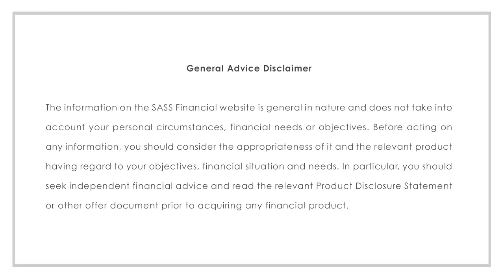Minimalism, Shopping & Your Wardrobe! || SugarMamma.TV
Hi!

This video is all about stopping or avoiding those regretful purchases! I am sharing with you my personal approach when it comes to clothes shopping, (which is something I always enjoy doing!), but I like to take a minimalism approach into what I buy, which means that I only buy what I love, value, use and appreciate.

Minimalism has had a life changing impact on my life, in incorporating it into my wardrobe as well as my head, heart and home. I am going to do more on minimalism at your request but I thought you might like hearing about some of my tips as to how get more value and enjoyment out of the items that I buy for myself and because of that I have more money left in my bank account at the end of the month as I am making more conscious decisions around money.

Here is a summary of the questions that I like to ask.

1. Why or what has bought me into this shop? - am I avoiding a feeling? If so what feeling?
2. How does it feel? The texture, the emotional feeling, the size
3. Do I already own something like this?
4. Would I pay full price for this? - don't just buy it because it is on sale
5. What item are you prepared to let go of in your wardrobe to have this new item?
6. What 5 items would this work with? Your wardrobe should be in sync with each other
7. Does this outfit match the types of events that I actually go to?
8. Is this my style?
9. Can this be cleaned easily and cheaply? - dry cleaning adds up! (and is time consuming dropping off and picking up!).

I hope you find this helpful and it helps you make better decisions as to how you spend your money! With the money that you save from not wasting it, you can put towards your savings account or even considering investing!!!

I have two videos come out per WEEK for the month of AUGUST...next week you will start to see more investing videos, including why I love Australian shares!

To shop for my look in this video, visit the links below, but as always, remember to shop smartly and consciously!

xCC